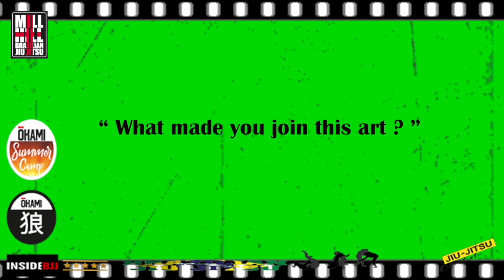JITSU FORUM / Episode 13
INSIDE BJJ